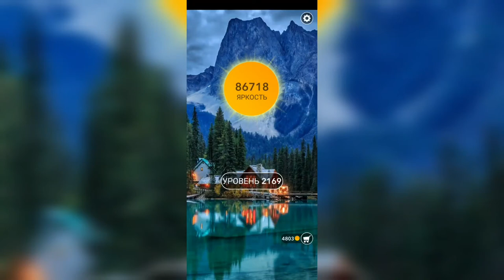Word / Слово Крест: Поиск русского кроссворда / Уровень 2169